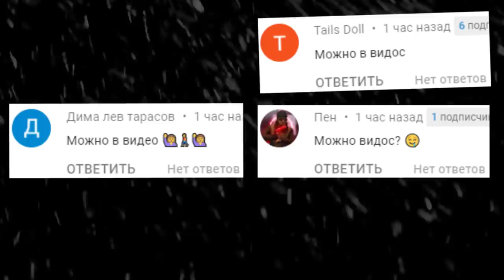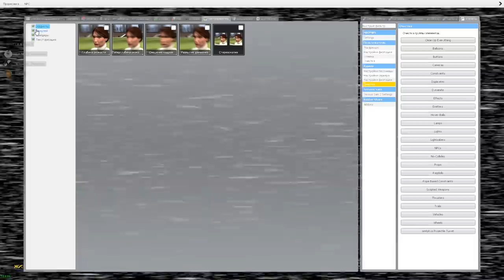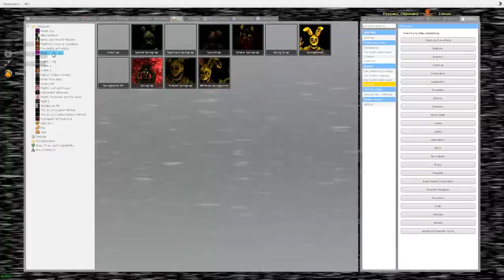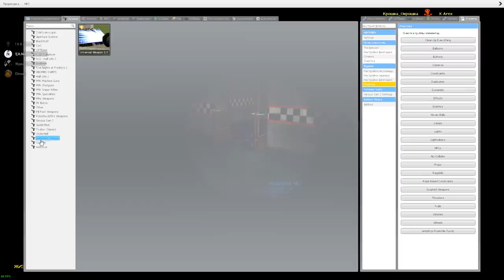АНИМАТРОНИКИ ПУГАЮТ ОХРАННИКА FNAF COOP ГАРРИС МОД ► Garry's Mod